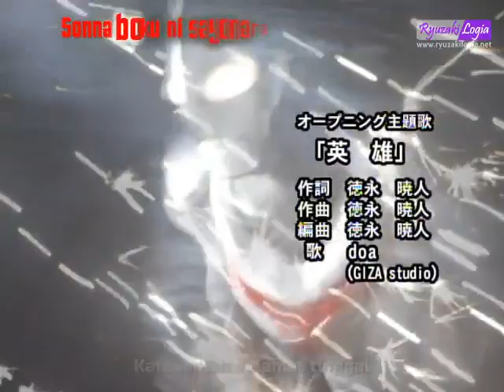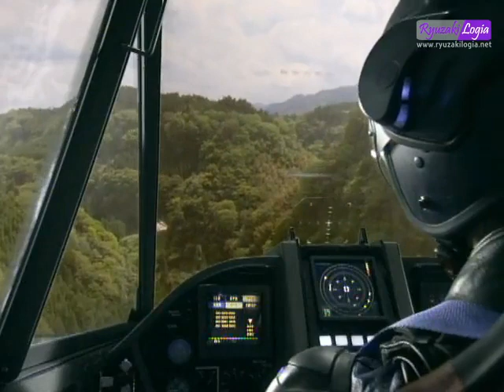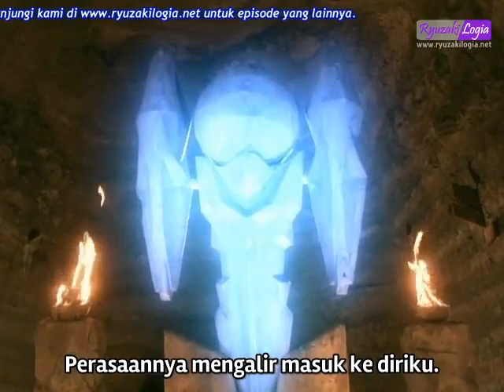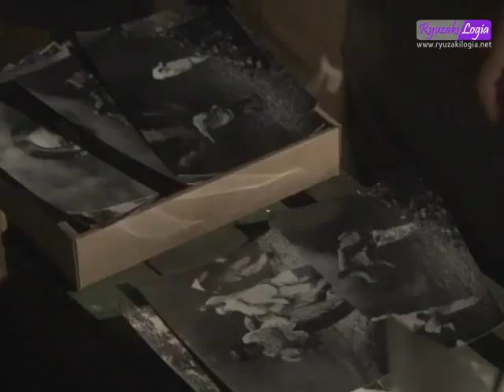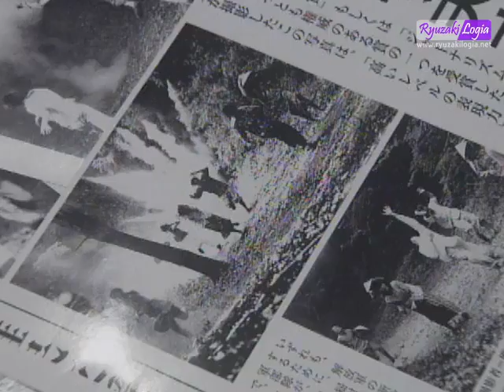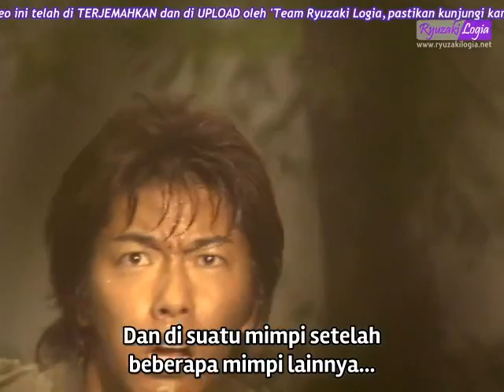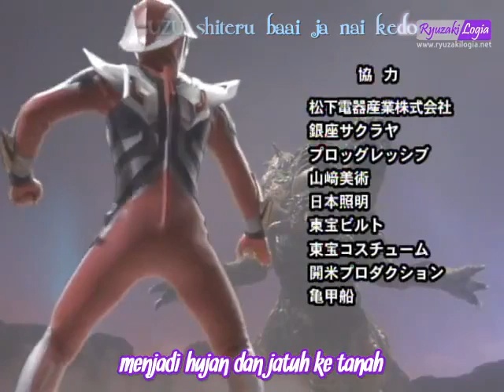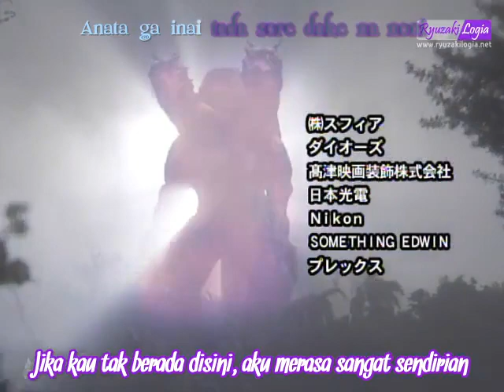Ultraman Nexus Episode 6 : Pusaka (2004) Sub Indo